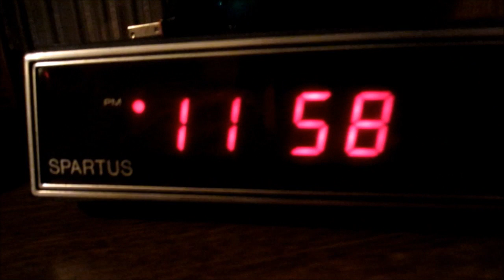Almost Late for Work (08/06/12) Day #6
I sort of sleep in.